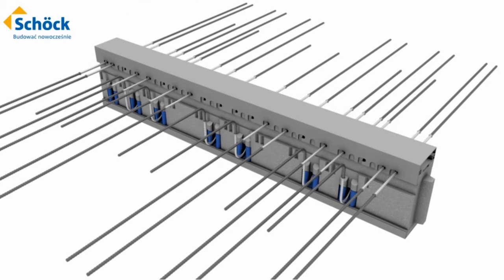Schöck Isokorb® XT typu Q (dotychczasowy typu QXT)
Instalacja na budowie domu zeroenergetycznego w Józefowie.